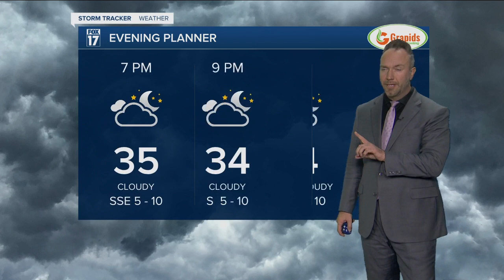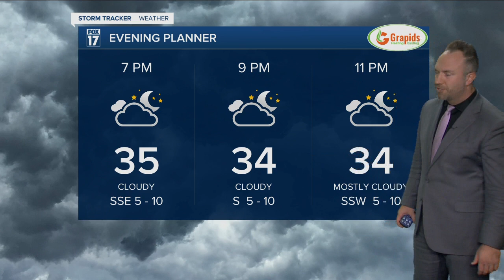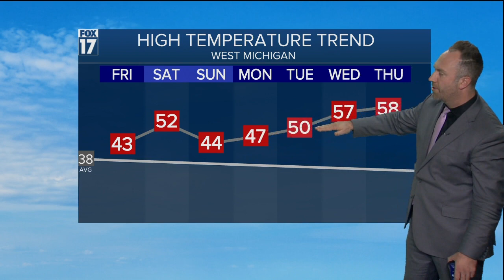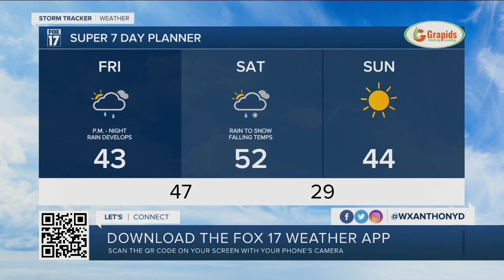Thursday Evening Forecast Dec 9, 2021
Very windy conditions expected Saturday